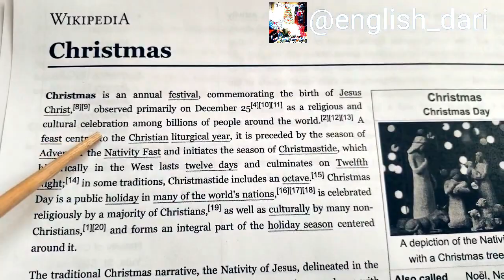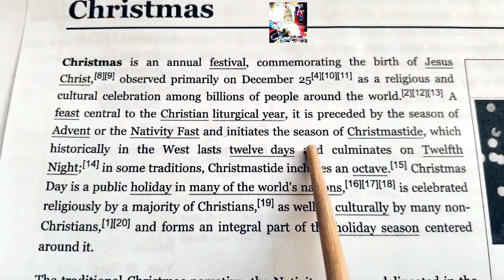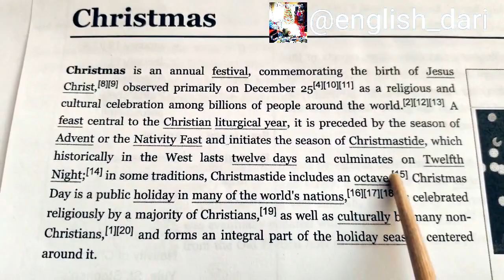🎅🎁🎄What is Christmas? کرسمس یعنی چی؟ English in Dari. انگلیسی به دری.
Please visit my YouTube channel for English/Dari (afghan) book stories for adults and kids. Thank you.